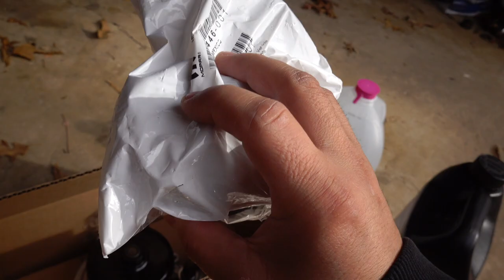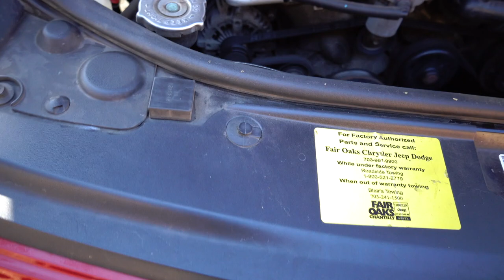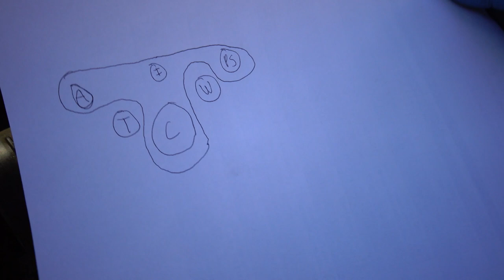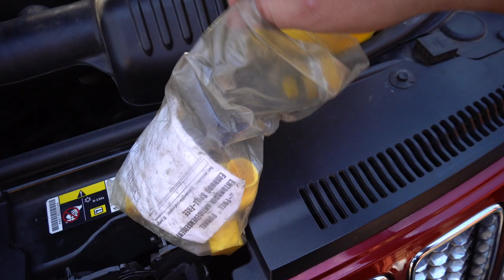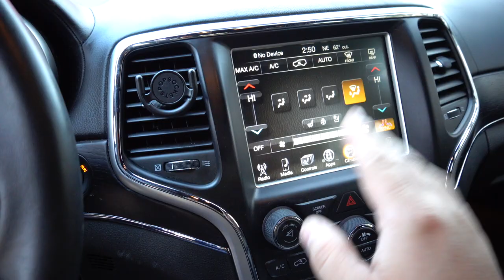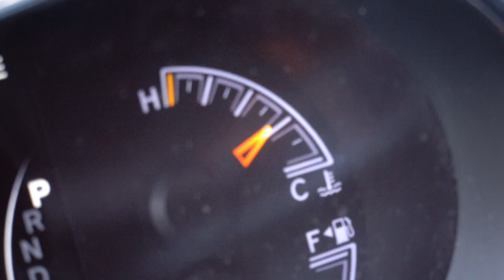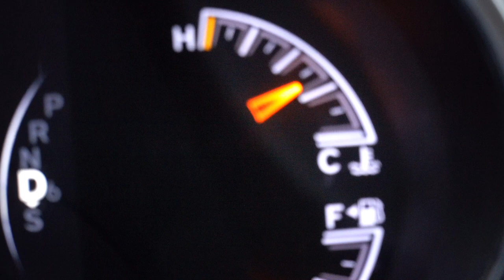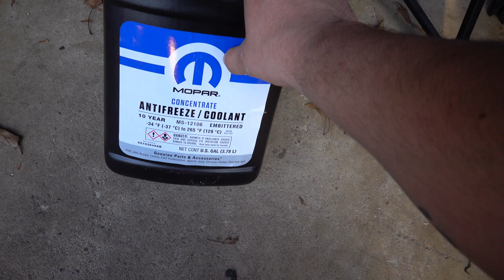How To Replace Water Pump & Thermostat On A WK2 Jeep Grand Cherokee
OEM Coolant
Try a FREE 30-day Trial of Amazon Prime
OEM Thermostat
OEM Water Pump

In this video, you will learn how to replace your thermostat and water pump on a wk2 2014 jeep grand Cherokee with a 3.6l pentasutar motor. Should be the same for 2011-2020 I believe but do your own research. I show you guys the procedure step by step and the tools you'll need, as long as tips and tricks I use to make it easier.